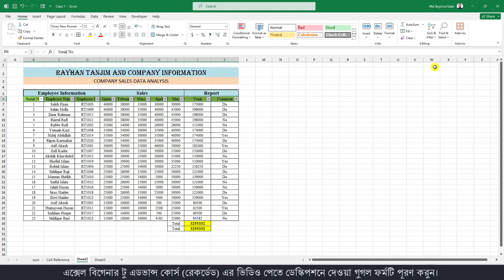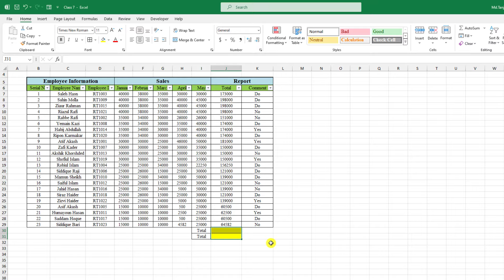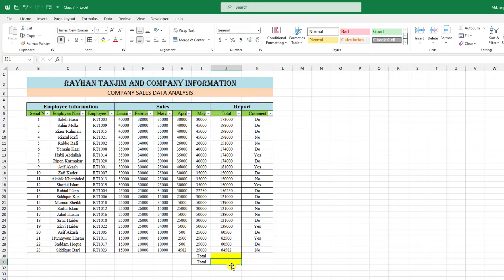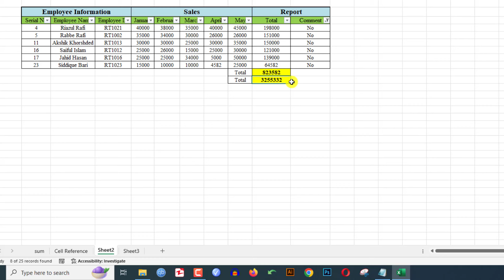How to GET the SUM of Filtered Data in Excel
আমার এক্সেল বিগেনার টু এডভান্সড কোর্সটি করে ক্যরিয়ারে এগিয়ে যেতে পারেন।

When you filter your excel data, getting the SUM of only the visible part of the data can be a challenge. If you use SUM function for it, it will show you the SUM of the entire range (visible as well as hidden). So in this tutorial, You will learn how to get the sum of filtered data only (i.e., the cells that are visible), you can use the SUBTOTAL function. The SUBTOTAL function can ignore hidden rows and can give you the sum.